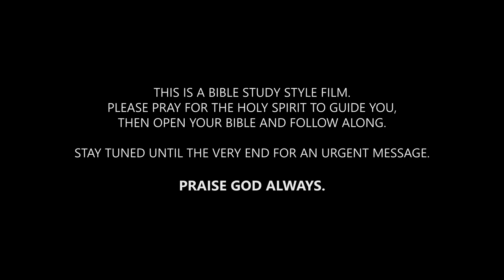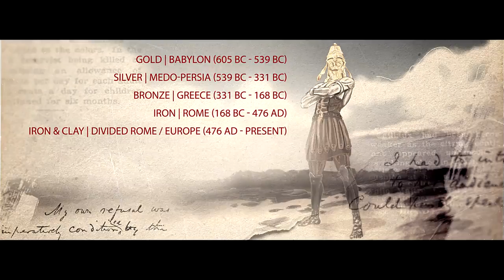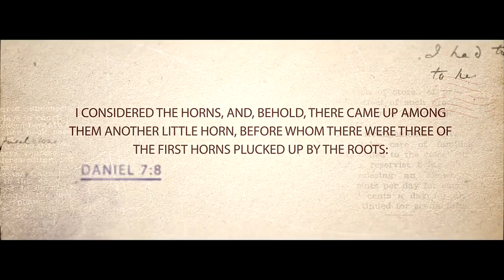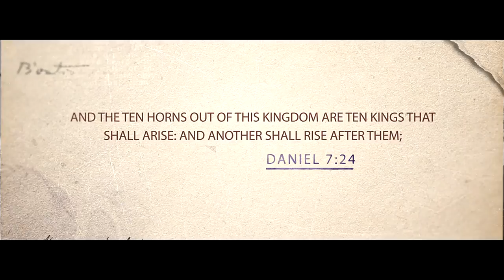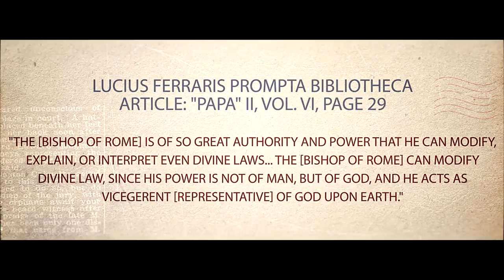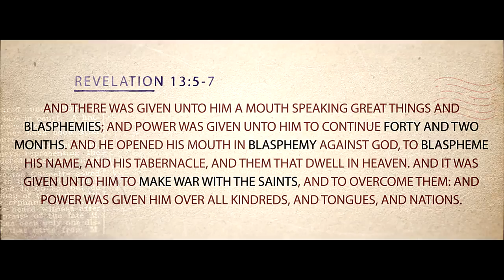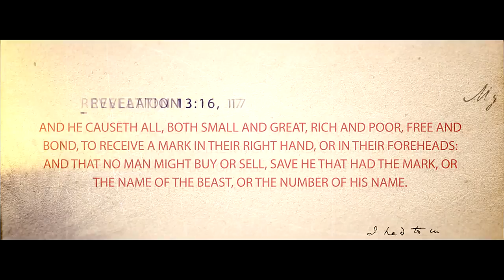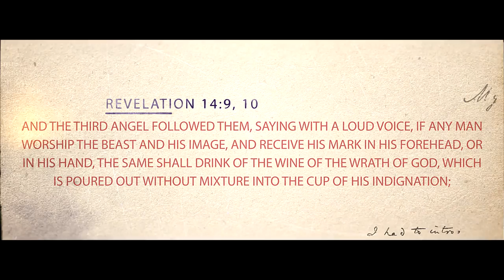From America to Babylon - The Prophecy